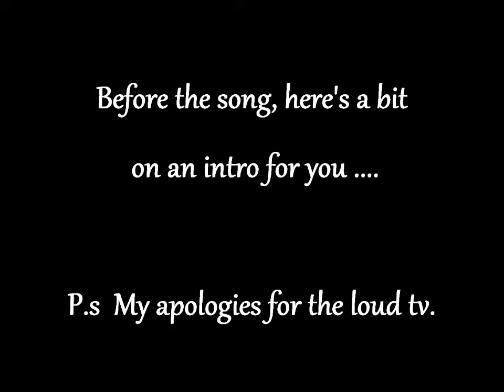All Year Round (Original-1st Song) - Danni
Originally titled " Too Late Now", I re-named it "All Year 'Round"
First song written with guitar chords. Written 13th March 2009

Sorry for the second half of the song, I started tearing up from 3:20 as you might hear in my voice. Even though it's been a long while since I've played this song, every time I read the lyrics, the inspiration for the song feels like it happened yesterday.

Please let me know what you think, I'd love to read your comments.

LYRICS:
You're the flowers in the spring
And the green grass too
You're the late night, I remember
All summer long
You're the coloured leavines in the autumn
As they fall to the ground
You're the white snow that I love
In the winter time

Pre-Chorus:
Ask anyone their favourite season
Their answer can't be wrong
But I like it all year 'round
Even though you're gone

Chorus:
I remember you, I will never forget
The way you understood me
There's nothing I regret
I would do anything to bring you back
I'd take my own to save yours

I'm not so heartless
I still cry form time to time
Cause there's nothing of yours left
But pictures of you on the shelf
You were my true best friend
Right, till the very end
And when you left I wanted you to

The day will come when I face you
You were truely apart of me, that's what missing
I didn't believe him when he said you were gone
Until I heard your heart stop
Should I stay alive or not
That's what I asked myself that night
I will always love you, that's the last thing I said
And the last thing you heard

Chorus:
I would do anything, anything to bring you back